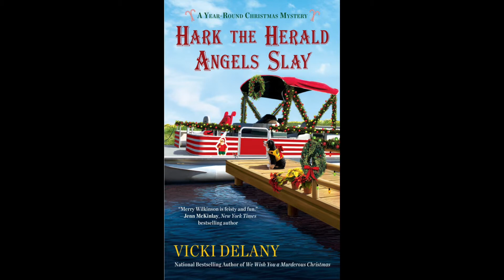BonyBlithe 2018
A video to announce the Bony Blithe Award nominees for 2018